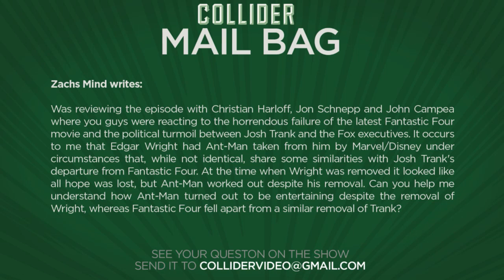Collider Movie Talk - Peter Jackson Just "Winged It" With The Hobbit, Hunger Games Review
On this episode of Collider Movie Talk (Friday November 20th 2015), John Campea, Kristian Harloff, and Josh Macuga discuss the following:

Central Intelligence trailer

The Hobbit blu-ray features new interview from Peter Jackson

Christopher McQuarrie may write and direct Mission Impossible 6

Melissa McCarthy in The Boss

Edgar Wright takes on Dreamworks animated feature film

Chris Hemsworth in talks for Allan Quatermain movie

Ant-Man/Fantastic Four comparison